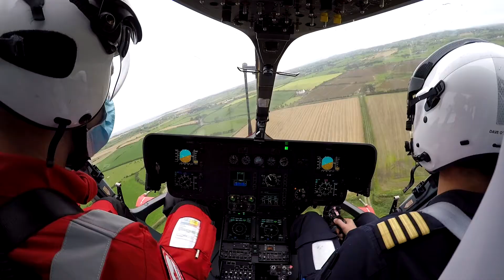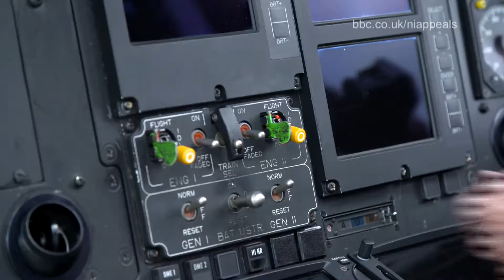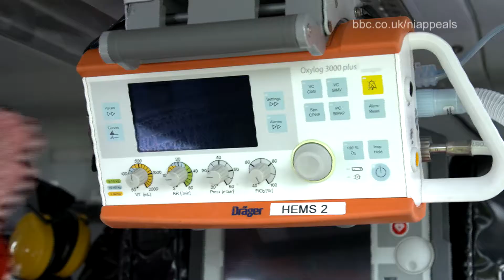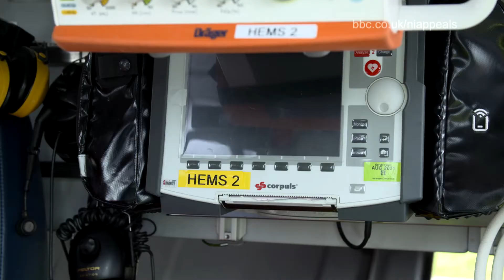BBC Community Life - Air Ambulance NI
BBC Northern Ireland's Community Life Programme presented by Vinny Hurrell featured an appeal from Air Ambulance Northern Ireland.